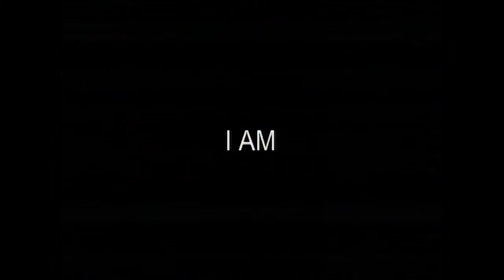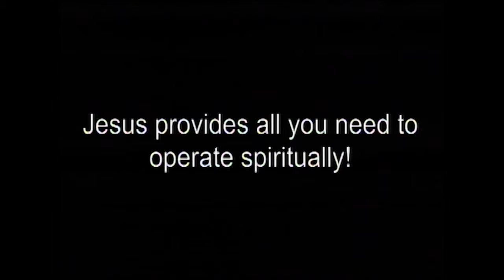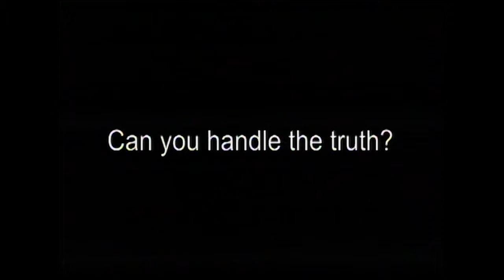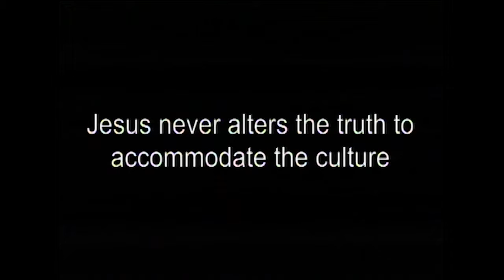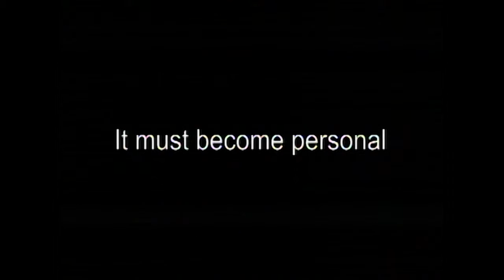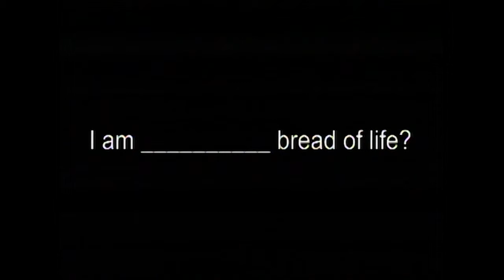From Casual to Committed_W4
2015_03_29
From Casual to Committed
Week 4
Dr. Tony Lambert
John 6